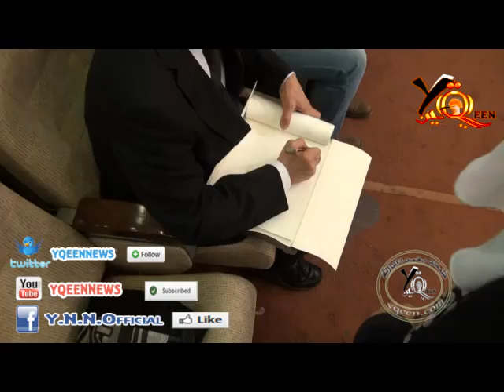جزء من احتفلات العيد السنوي ل 6 ابريل الالتراس ج6......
جزء من احتفلات العيد السنوي ل 6 ابريل الالتراس ج6. شبكة يقين